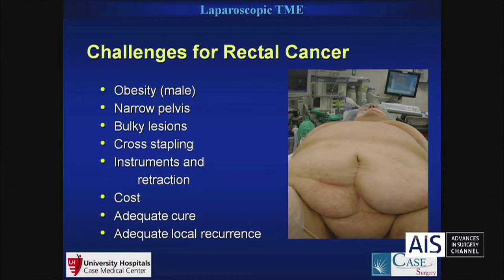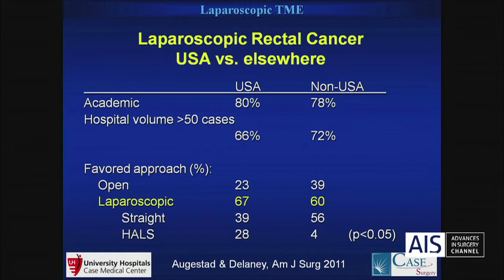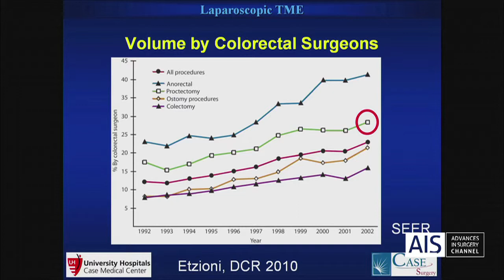Results Open vs Lap TME in the USA - Dr. Conor P. Delaney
VIDEO DESCRIPTION:

Review of the most important randomized trials comparing laparoscopic surgery versus open surgery in colorectal cancer in the USA.